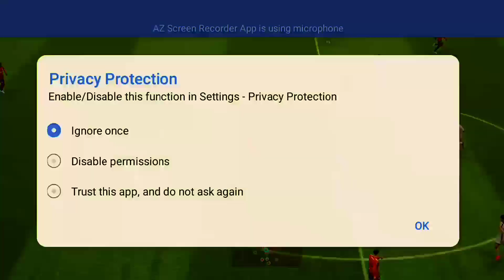psg vs ol gameplay Android mobile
psg win ol gameplay Android mobile phone